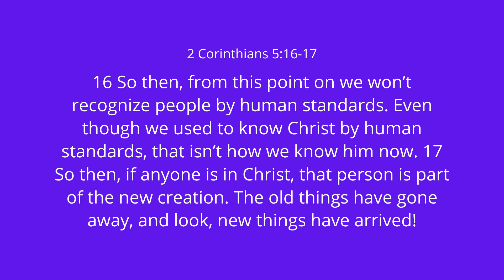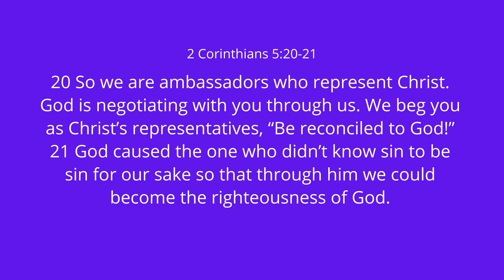Mid-week Moment - Lent 4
We continue our Lectio Divina mid-week moments. Each week we will focus and meditate on one of the art pieces provided in our Lenten Theme, "Full to the Brim." Our hope is this can center you and help you focus on the amazing grace of God in order to live an expansive Lent.